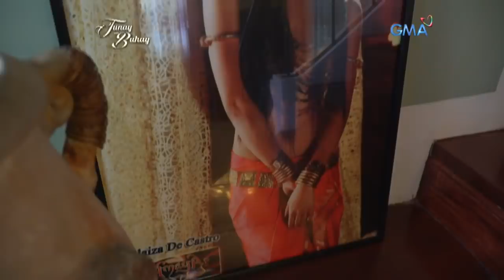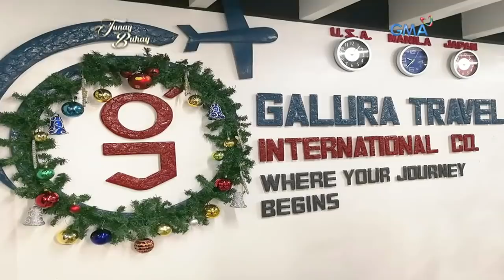Tunay na Buhay: Ang aral ng 'Tunay na Buhay' ni Glaiza de Castro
Aired (February 27, 2019): Halos dalawang dekada nang nasa showbiz si Glaiza de Castro. Sa dami ng pagsubok na kanyang pinagdaanan, ano kaya ang mga aral na natutuhan niya sa mga ito?

Watch episodes of "Tunay na Buhay" every Wednesday at 11:35 PM on GMA Network, hosted by Rhea Santos featuring the life story of Kapuso actress Glaiza de Castro.